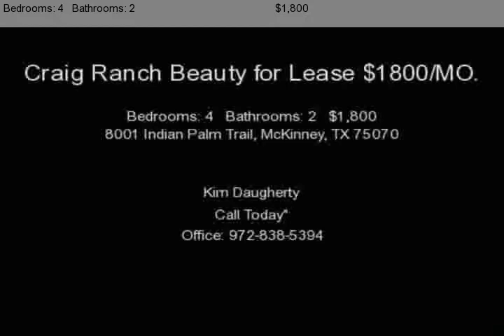8001 Indian Palm Trail, McKinney, TX 75070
Great family floorplan on an oversized lot. Open spacious family room and kitchen.Kitchen with hand painted cabinets, loads of cabinets & coutner space, gas cooktop and long bar for entertaining. Master down with spacious closet, jetted tub, seperate shower. Study down. Dramatic Dining room with 2 story ceiling. Upstairs gameroom large enough for pool table and spacious TV area. Located in Craig Ranch with TPC golf course, community pool.   \r\n